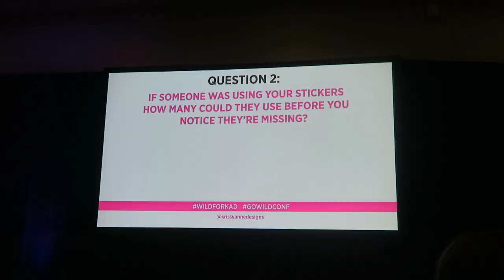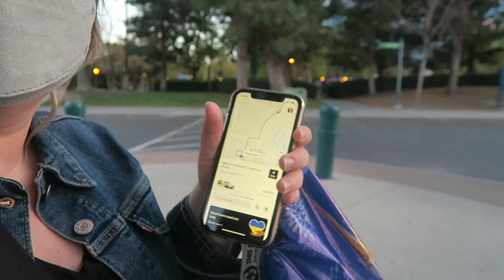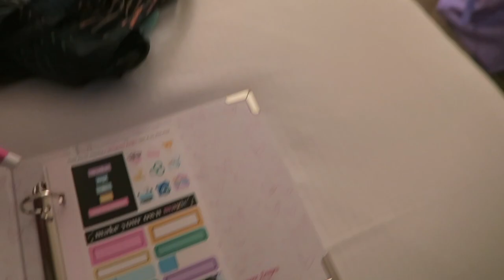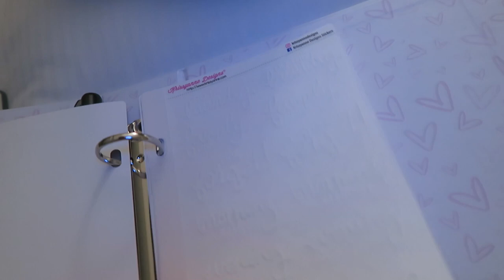DAY 4 | GO Wild 2022 | Last Day of Conference & Planjama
Follow Jen!

Skirt: OLD

OOTD Evening